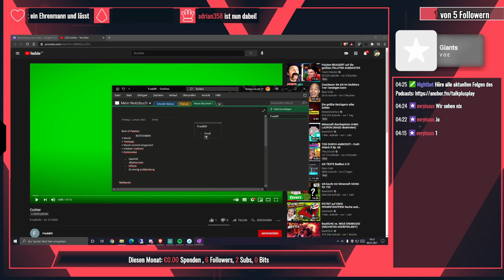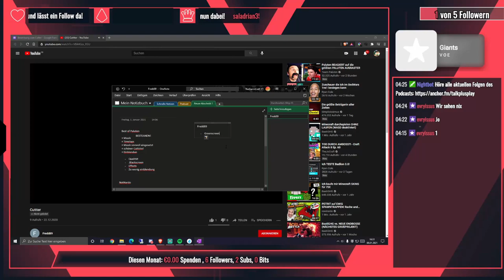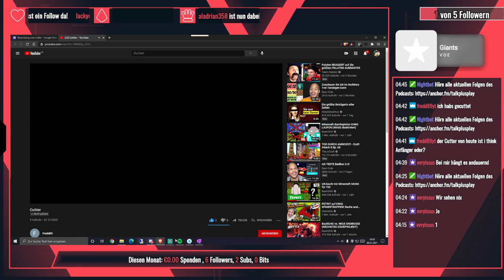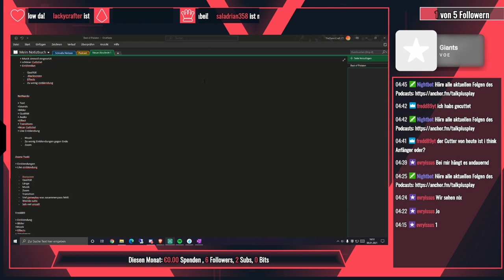Die Bewerbung | Fred89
╠═►Über mich:
║  Ich bin TheDanniCraft und mache Youtube
║  aus Spaß!
║ Ich mache Gameplay über Spiele, die mir
║  gefallen.
║🔥Miete deinen eigenen Server kostengünstig!🔥
║Schneller Support und gute Preis/Leistungsverhältnis!
║Gib bei der Bestellungen  den Creator-Code

⚡Spotlight
51 Views - Mar 29, 2024

🔴Live🔴
Jeden Samstag 15 Uhr auf Twitch und YouTube